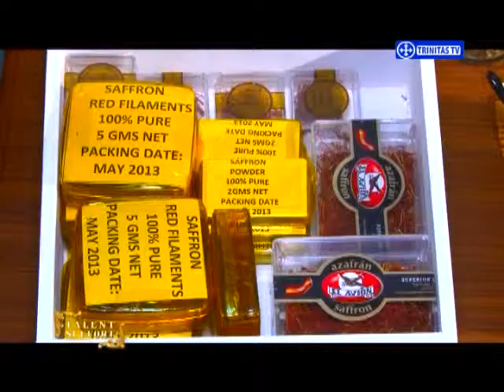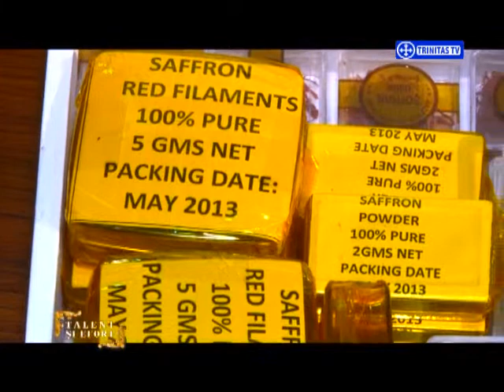Talent si Efort.Mirodenii. (11 02 2015)